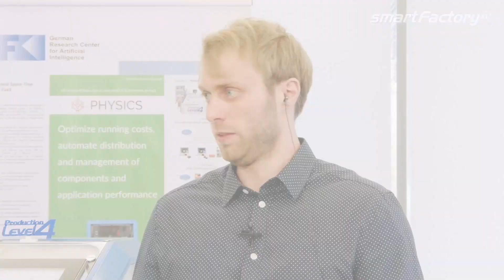"Wie kann man Unternehmen an einen Datenraum anschließen?" Erklärung von Simon Jungbluth, SF-KL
Connectoren spielen eine entscheidende Rolle, um in einem Datenraum arbeiten zu können. Hier eine gute Erklärung.

Das Zitat stammt aus der Sendung "Testbed Gaia-X: Wie steht es um den sicheren Datenraum?" vom 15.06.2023

Gaia-X hat das Ziel, eine sichere und souveräne Dateninfrastruktur für Europa zu schaffen.
Dazu sprechen drei Experten live aus dem Studio der SmartFactory-KL:
- Steffen Rattke, Leiter PreSales bei German Edge Cloud
- Simon Jungbluth, Mitarbeiter des Forschungsprojekts smartMA-X in der SmartFactory-KL
- Prof. Dr. Martin Ruskowski, Vorstandsvorsitzender der SmartFactory-KL
Moderation: Svenja Knetsch